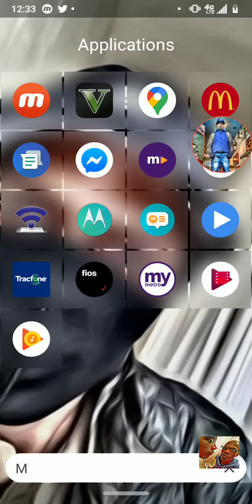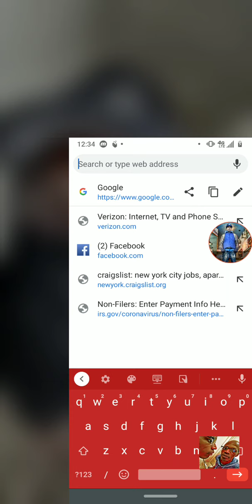Two things in one , you can't do with Apple's iPhone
Android phone are better because I say so ..